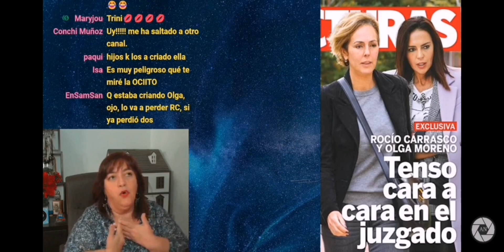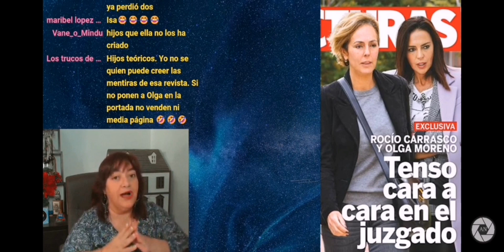💥 EXCLUSIVA 💥 OLGA DESMIENTE A LECTURAS: "ESTOY MUY TRANQUILA"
La revista "Lecturas" dice que Olga no le aguanta la mirada a Rocío Carrasco en sede judicial y que está muy intranquila.

Foto: Portada de Lecturas